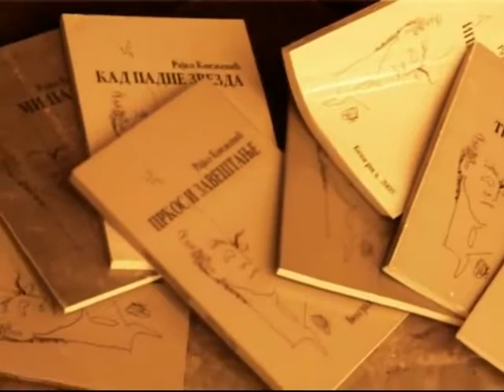008 rajko knezevic